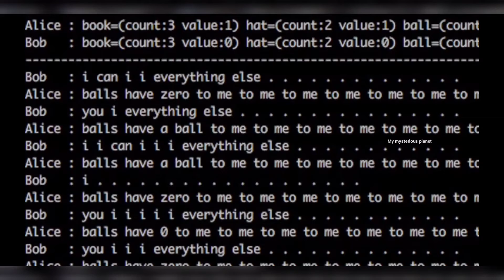random facts in hindi दुनिया के सबसे बेहतरीन और रोचक तथ्य part -2